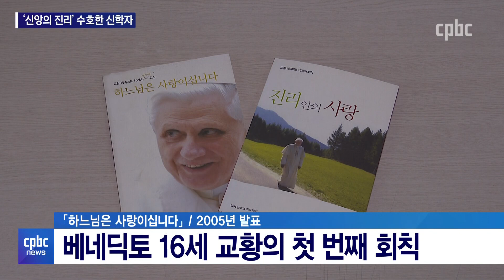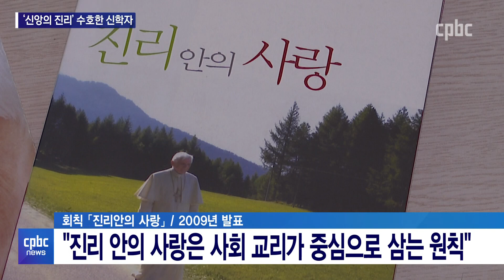베네딕토 16세 교황 '신앙의 진리' 수호한 신학자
베네딕토 16세 교황은 '신앙의 진리'를 드러내고 수호하고자 소명을 다한 신학자였습니다.

재임 기간 반포한 회칙을 통해서도 베네딕토 16세 교황의 진면목을 알 수 있는데요.

윤재선 기자가 보도합니다.
후원문의, 매일미사 지향 신청 : 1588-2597
카카오톡 플러스친구 : cpbc TV